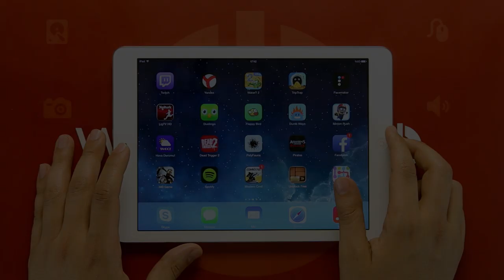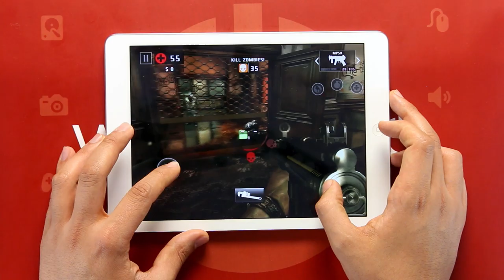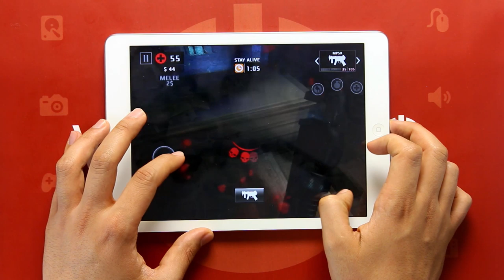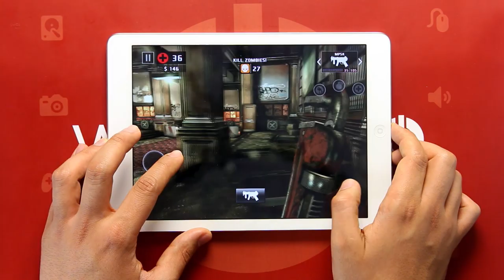Teknolojiye Atarlanan Adam - Dead Trigger 2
Teknolojiye Atarlanan Adam, "Dead Trigger 2" yi inceledi. Bir Türk'ün zombilerle olan imtihanını anlattı.